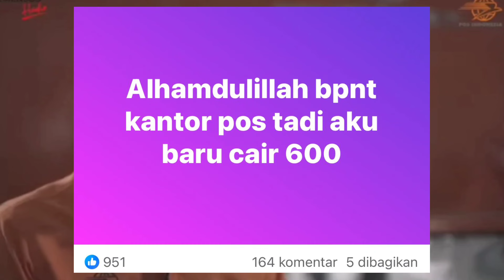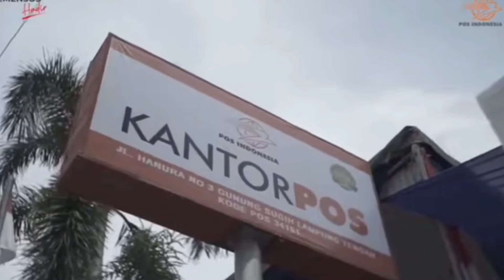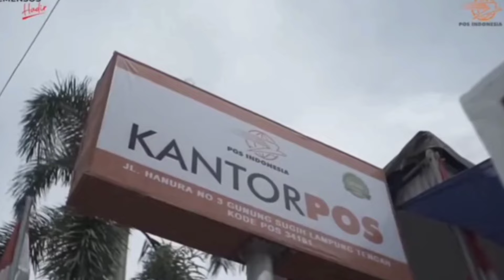Hari ini BLT 600Ribu Cair Di pos ! dan ada 3 Bansos lainnya cair serentak untuk pemilik KKS, Yuk cek